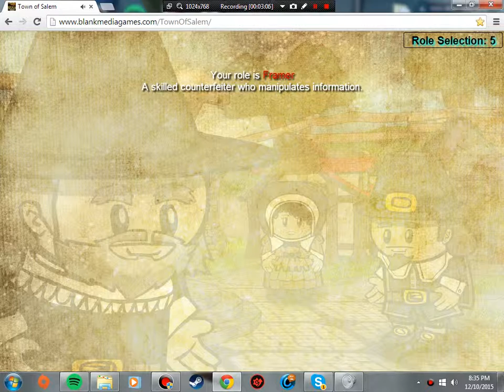Shaun4225 Plays: Town of Salem (Video 02)